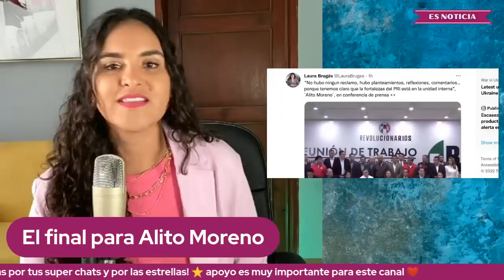Qué mal día para Alito Moreno! Le cae la poli en su casa.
Qué mal día para Alito Moreno! Le cae la poli en su casa en Campeche. Se abre una carpeta de investigación por varios d3litos y además, lo citan ex dirigentes del PRI porque está destrozando el partido desde dentro...

Facebook: Es Noticia con Alejandra Salazar